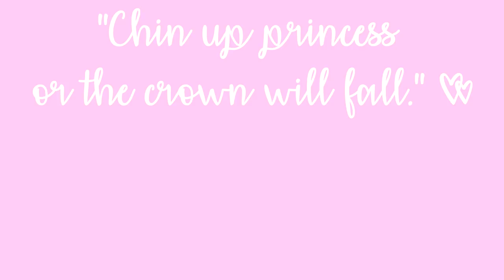MAQUILHAGEM PORTUGUESA VS AMERICANA | Makeup PT vs USA